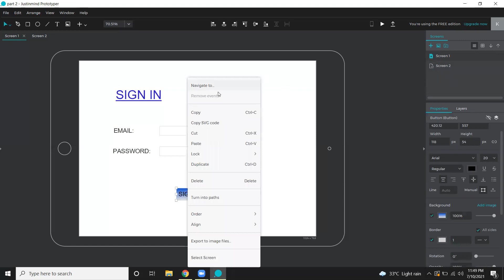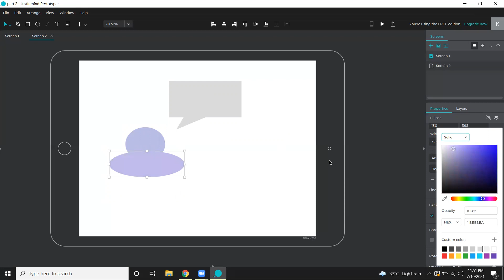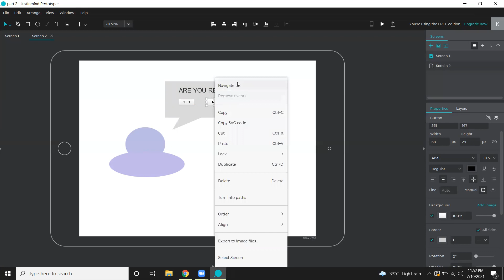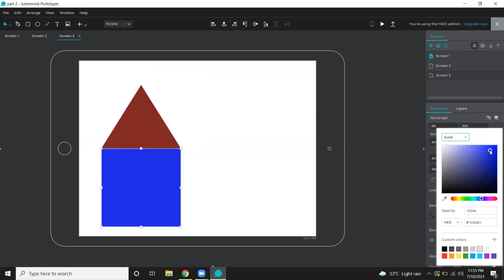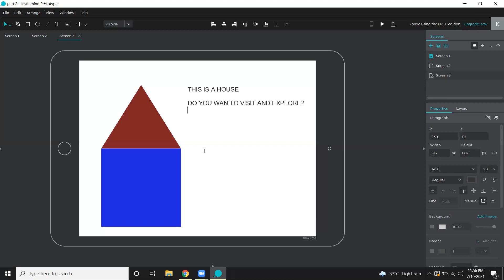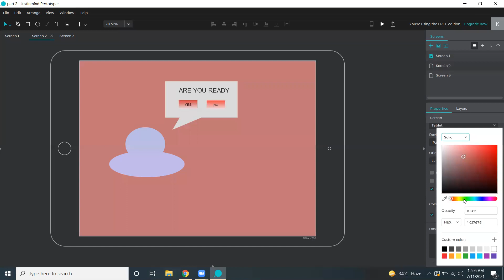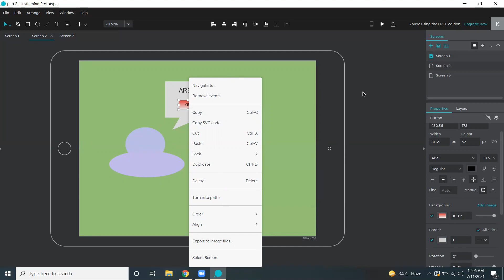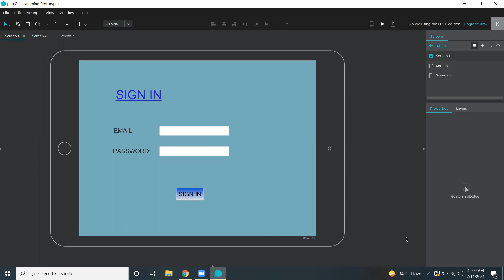Justinmind prototype tool part II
Justinmind prototyping tool is explored in this video.
A prototype of a Kid's App is created and we saw its simulation as well.